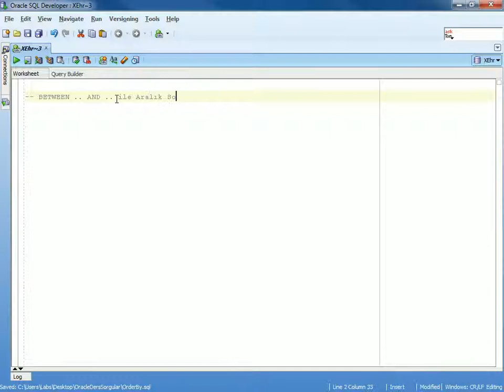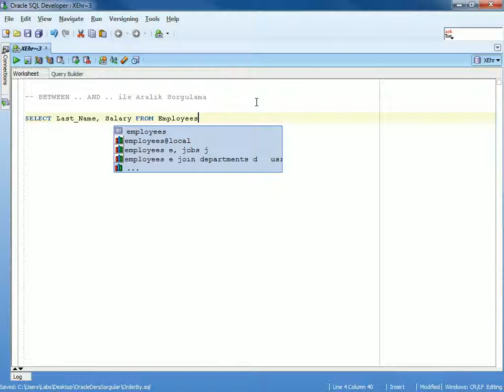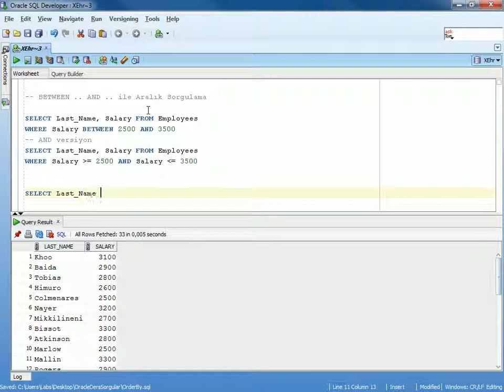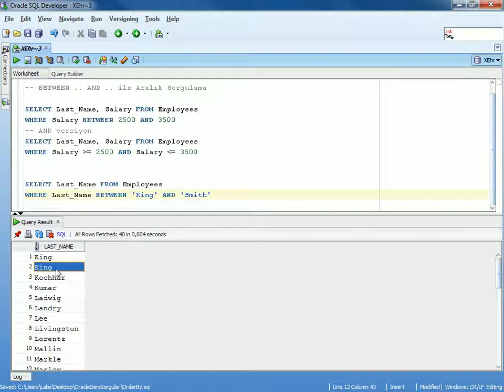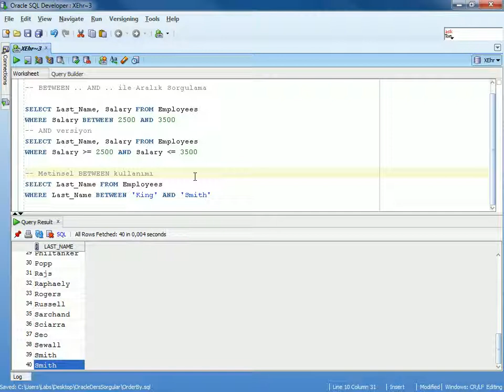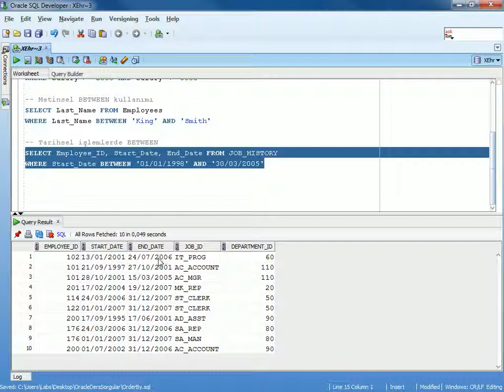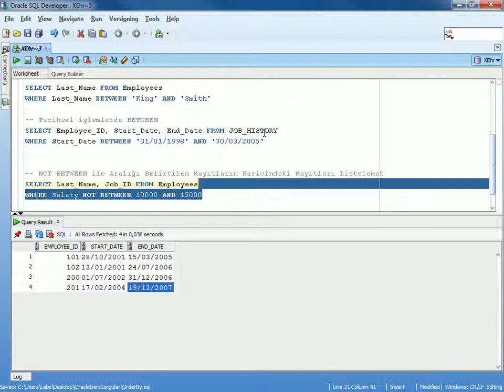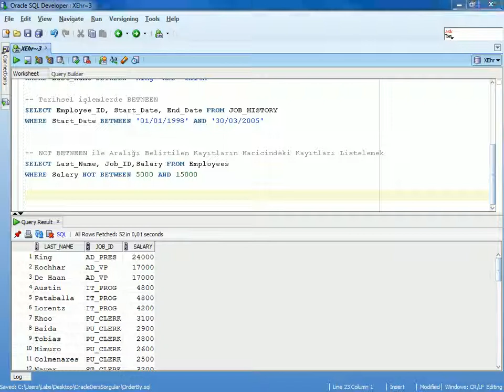Oracle Veritabanı Programlama - 5 - Between ... And